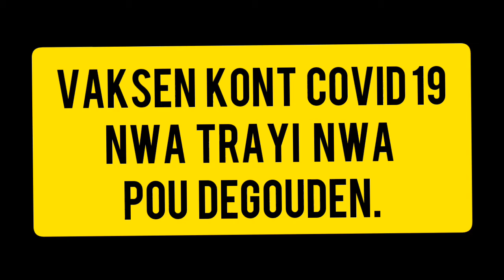OOO NWA TRAYI NWA mal. Li bay nwa vaksen an , li pa bay blan pal La vre.